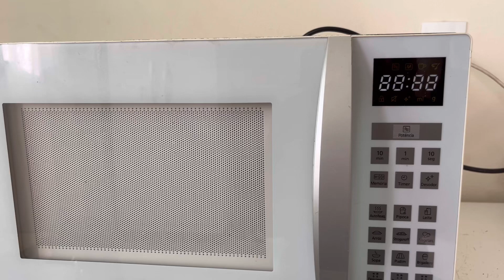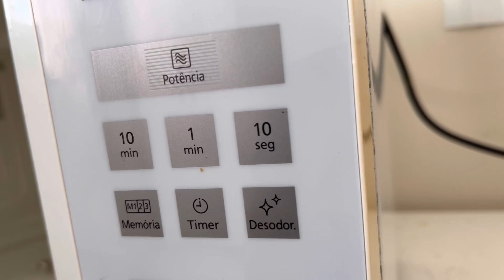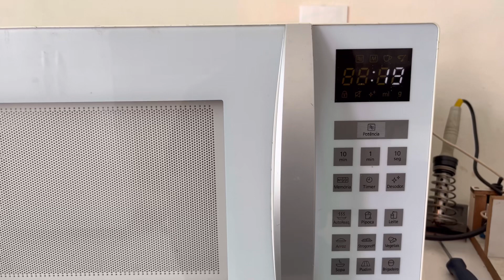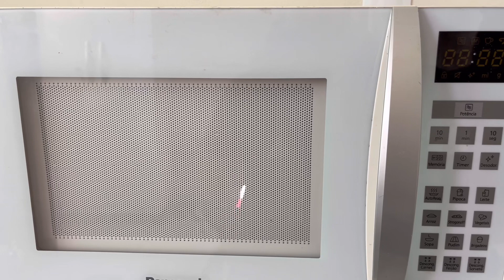Microondas ligando ao abrir a porta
Microondas acionando sozinho